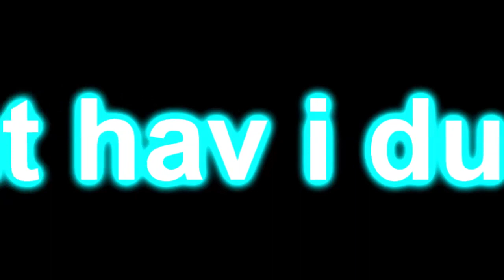Veg Replace Tennis The Crusaders Teach Cozy Glow about the Values of Friendship Marks for Effort MLP